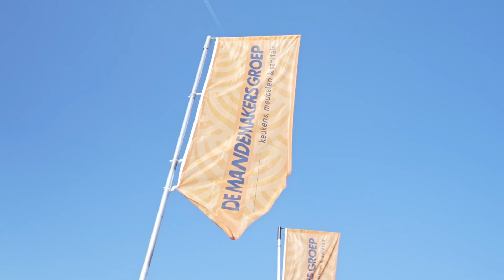Viva Las Vegas personeelsfeest 2022 | Werken bij De Mandemakers Groep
Werken bij De Mandemakers Groep betekent ook onvergetelijke personeelsfeesten! Eindelijk mochten we weer met het hele bedrijf een feestje vieren. Dit jaar volledig in het thema van Viva Las Vegas. Van een casino en wedding chapel tot een goochelaar en reuzenrad. En van La Fuente tot Wolter Kroes: wat was het een mooi personeelsfeest en wat hebben we genoten. Ben jij er de volgende keer ook bij?